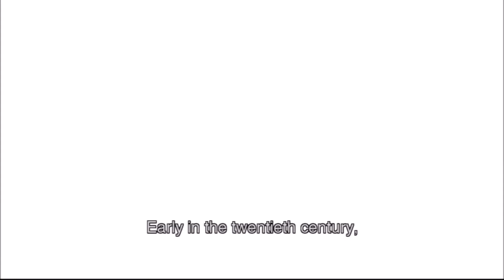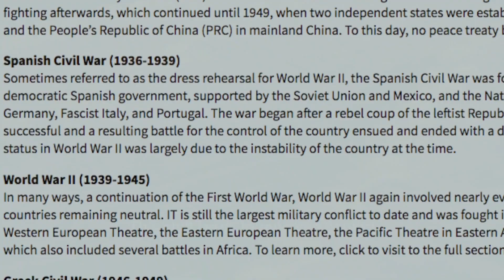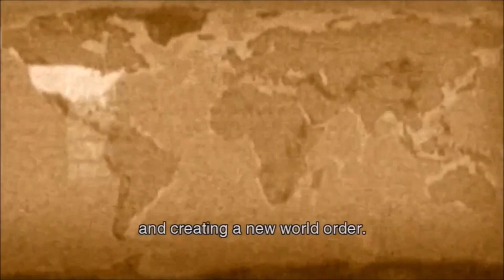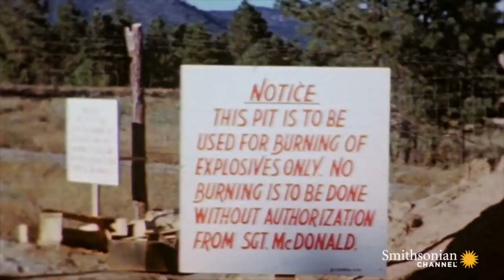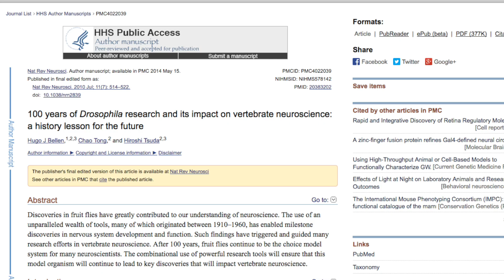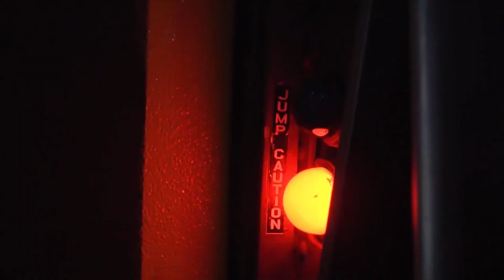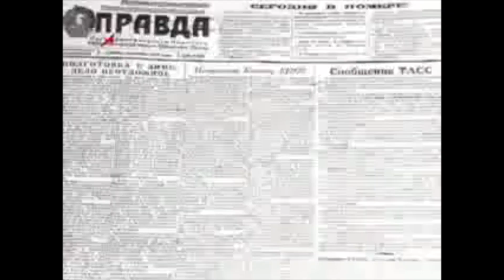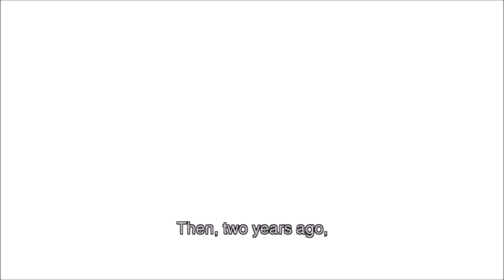The Lore of the Metal Gear Solid Series - Part One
This is a chronological lore video about Hideo Kojima's tactical espionage action series, Metal Gear Solid. In part one, we look at the events that take place in the timeline before the first game in the series's chronology, METAL GEAR SOLID 3: SNAKE EATER.

NOTE/ CORRECTION: At 7:24, I refer to the 'Angolese' when I mean the 'Congolese'. To learn more about my source for this piece of information, as well as for a great true spy story, I recommend SPIES IN THE CONGO

For more info on the SAS, here's my source for that: SAS: ROGUE HEROES